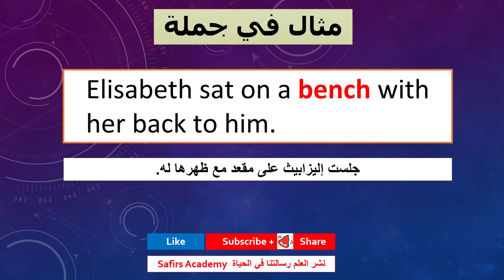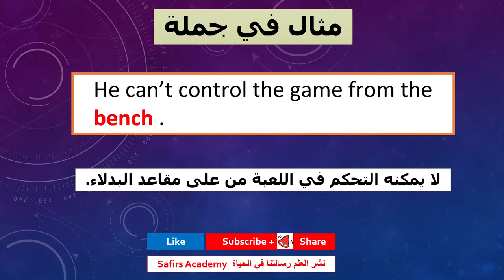اهم 1000 كلمة انجليزية في دقيقتين stayhome تعبير و عبارات انجليزي safirs academy 107 bench